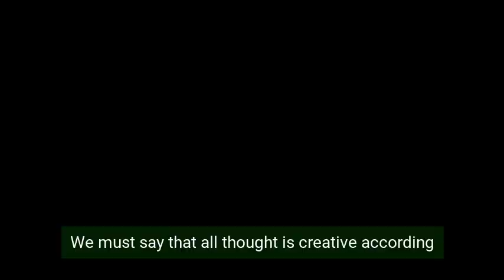Ernest Holmes | Science of Mind | Chapter 1, Part 2 | Narrated and Subtitles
We start reading the famous book The Science of Mind. This book inspired many of our New Thought Leaders of the past century. Louise Hay was inspired by Ernest Holmes.
This text is very inspiring and teaches the foundations of New Thought and the Law of Attraction thinking.